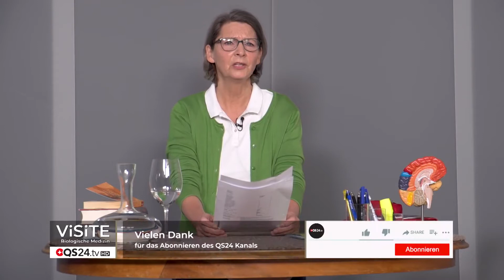Pancytopenia - the blood in danger | Dr. med. Petra Wiechel | Visite | 🇨🇭QS24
What is pancytopenia? Pancytopenia is a decrease in the number of cells in all three lines of blood formation: the white, red blood cells and platelets. Pancytopenia is either a disorder of blood formation in the bone marrow or an increased breakdown of blood cells.

In our TV format Visite, the chief physician of the Swiss Mountain Clinic in Switzerland Dr. med. Petra Wiechel, offers a holistic therapy approach in biological medicine. The format aims to an interactivity between viewers and the expert in which the participant and the viewers receive a medical advice in biological medicine.

▬▬▬▬▬▬▬▬▬ Expert ▬▬▬▬▬▬▬▬▬
Dr. med. Petra Wiechel, general pracitioner, expert for biological medicine
Video ID: 61/V_201201-S01
TV format
Aired: 13 Dec 2020

Swiss Mountain Clinic AG (previously Paracelsus Clinic al Ronc)
6540 Castaneda
Switzerland